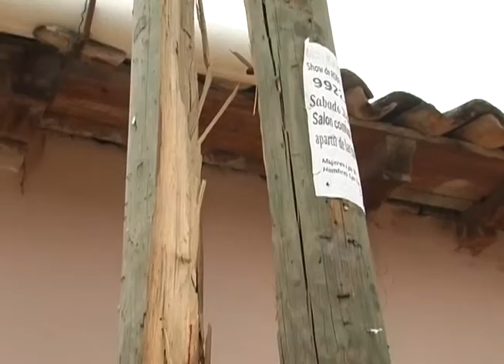ENEE no ha cambiado el poste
Hace unas semanas presentábamos un reportaje sobre un poste que lo impactó un vehículo, el encargado de la ENEE dijo que se cambiaría al día siguiente pero hasta el día de hoy no lo han hecho y es la molestia que siente el alcalde Gerardo Durón, de La Labor, Ocotepeque.